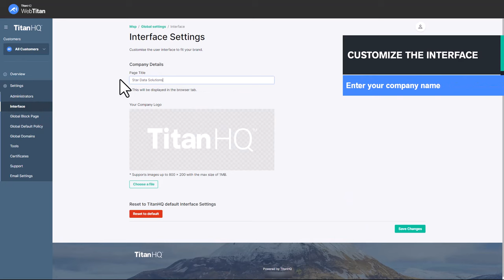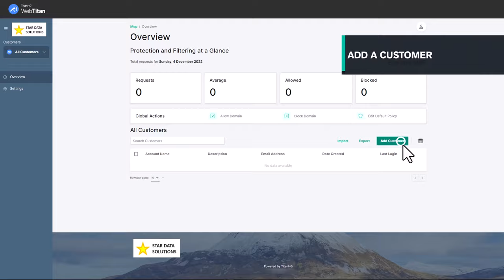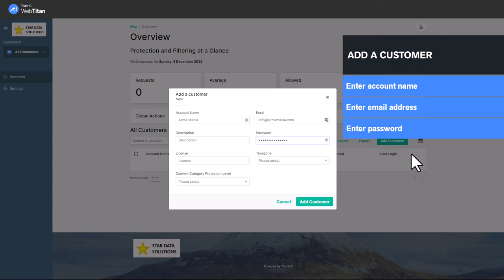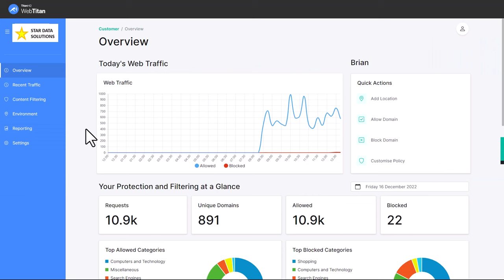DNS Filtering with WebTitan DNS Filter from TitanHQ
See how WebTitan DNS Filter works - all the features of a dns filter and why dns filtering is an essential part of your security stack.

It provides advanced dns layer threat protection from malware, malicious sites, phishing sites, C2 callbacks, ransomware, botnets, spyware and viruses. 12,000 secure customers and growing

DNS filtering functionality included in the solution:

- A URL Classification security database used by over 650 million end users
- AI driven Malware/Ransomware/Online Threat Protection and security
- Default child abuse content filtering policy applied
- Excellent reporting capabilities
- Per IP and Per Location policy options
- Fully multi-tenant environment
- Ability to rebrand the entire UI
- Full REST API